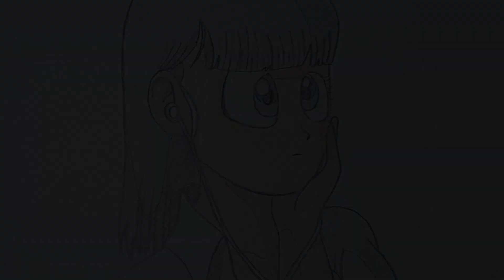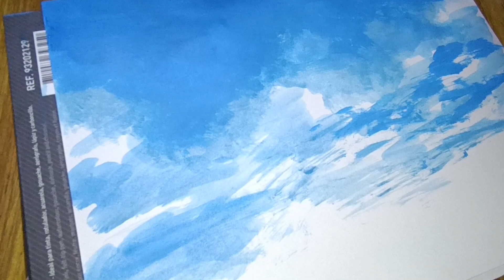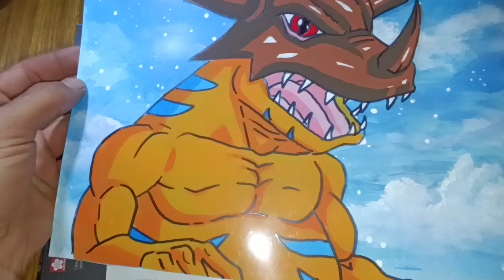COMO HACER un GENGA y una CELDA de ANIMACION TRADICIONAL, aprende paso a paso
en este video te enseño a hacer un GENGA y explico que es y para que se utiliza en la ANIMACION, dibujare 4 GENGAS AFRO SAMURAI, TRUNKS, BULMA, GREYMON, y elegiré uno de ellos para hacer un DOUGA o CEL de los que se utilizaban para la animación tradicional